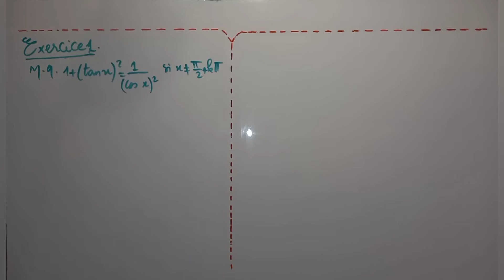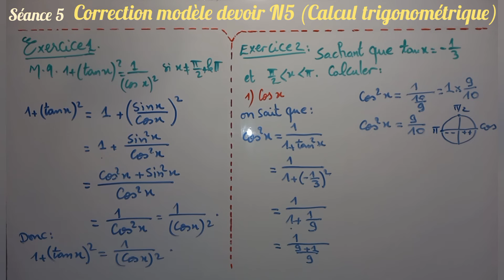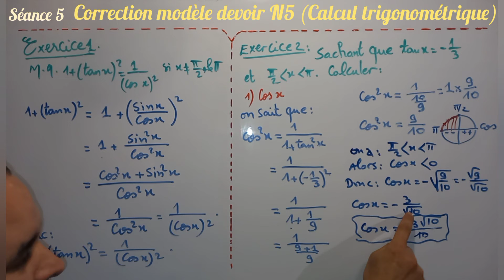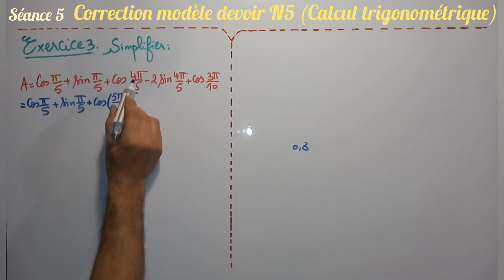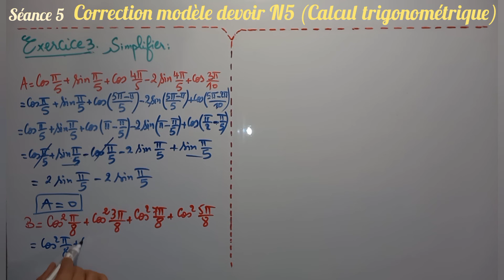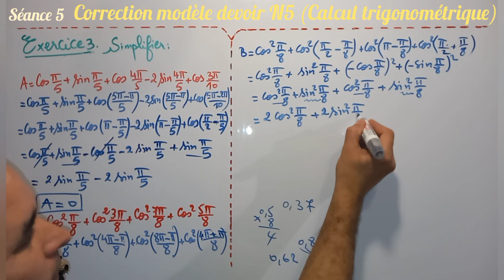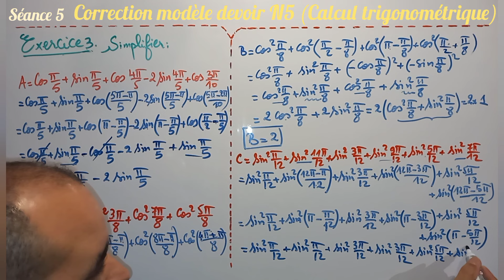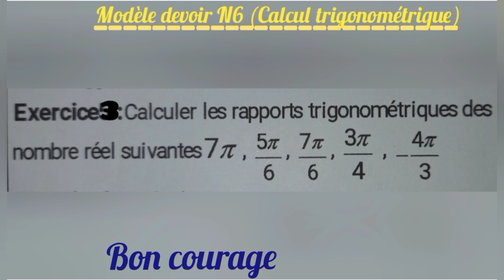calcul trigonométrique. devoir N5. tronc commun. séance 15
séance 1 calcul trigonométrique

comment démontrer l'égalité de deux expressions en utilisant cos x, sin x et tan x
comment calculer cos x et sin x
comment calculer et simplifier les expressions